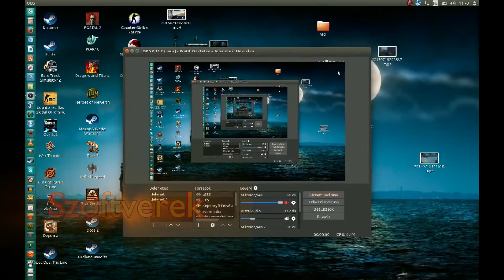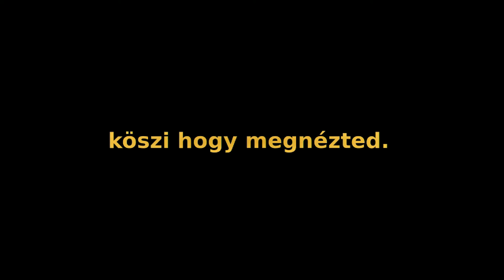Windows 10 vs Ubuntu 14.04 - Robocraft